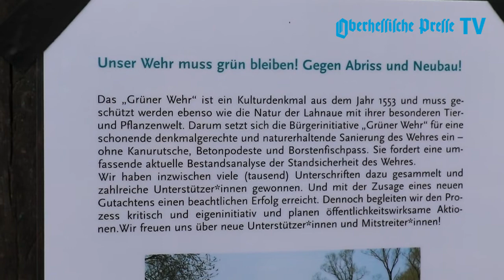Macht die Kanurutsche Sinn?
Die Sanierung des Grüner Wehr ist heiß umstritten - besonders die geplante Kanurutsche. Wir haben getestet, ob Kanufahren unterhalb des Wehrs überhaupt funktioniert.